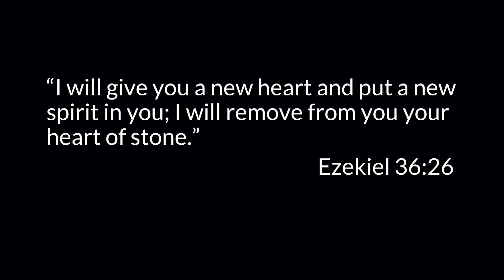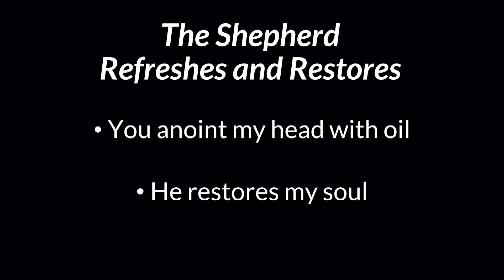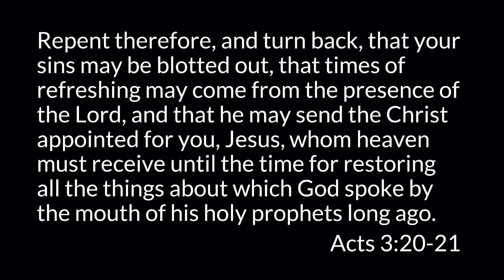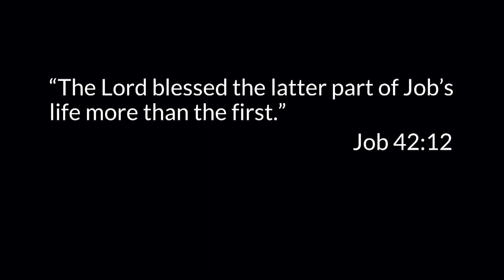Psalm 23 - Week 5 (Sermon Only) 101120